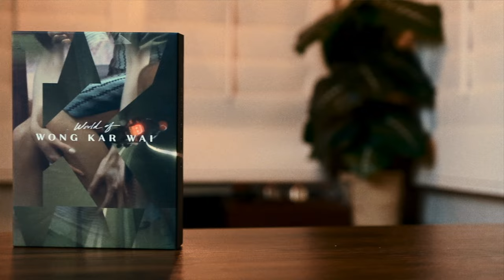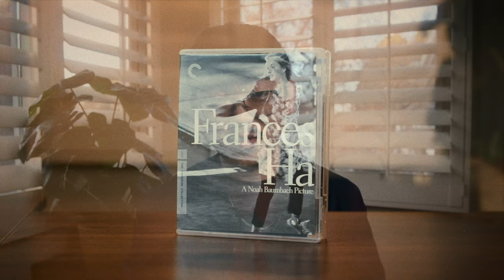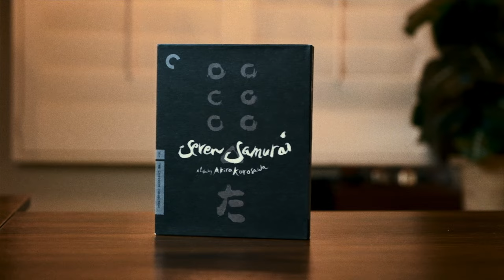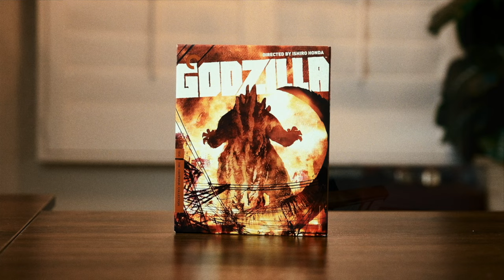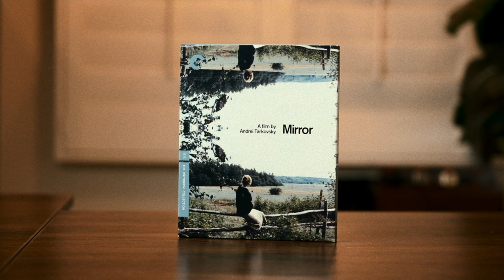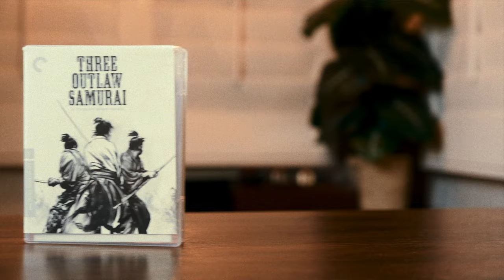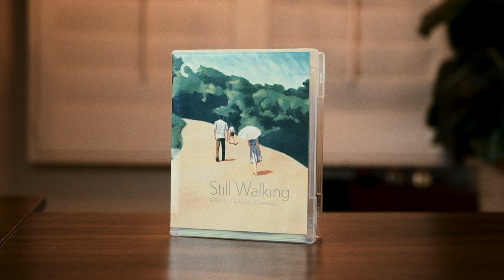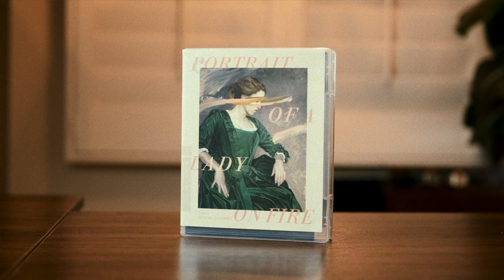My Criterion Collection (Vol. 2)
An updated look into my Criterion & BluRay collection!

I know it's not crazy - I only purchase physical copies of things I really love or want on the shelf aesthetically. My old collection walkthrough was a popular upload, so I'm updating it now that my number has about doubled since then!